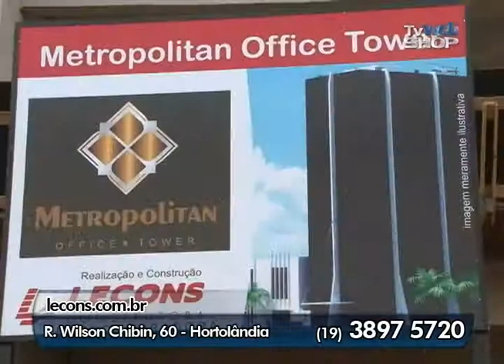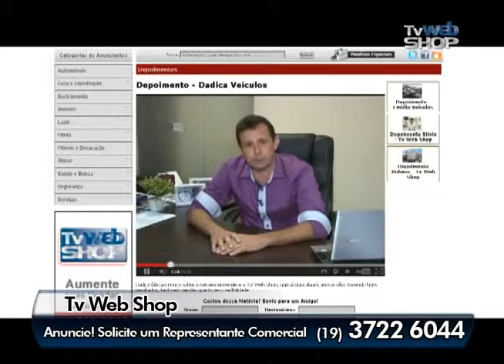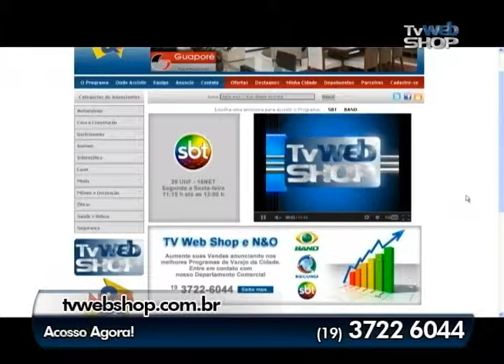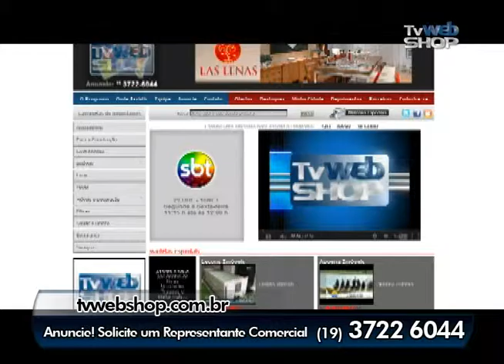..::PROGRAMA DE VAREJO NA TV::..TV WEB SHOP 19 3722-6044 | BAND